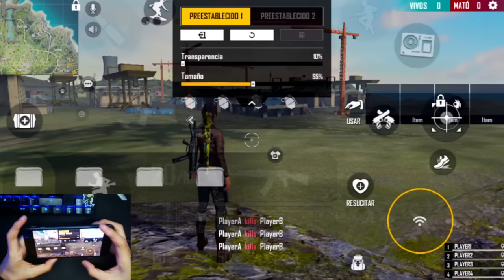COMO UTILIZAR EL CUSTOM DE ÁNGEL V’O? - EXPLICADO PASÓ A PASÓ😳